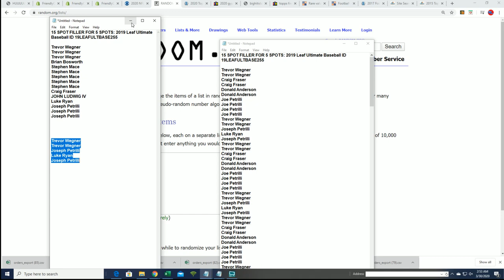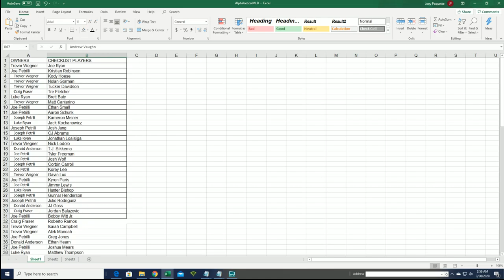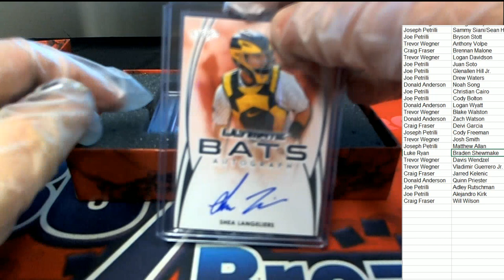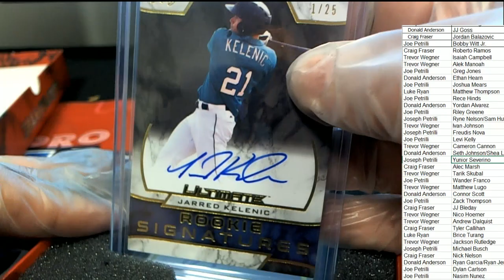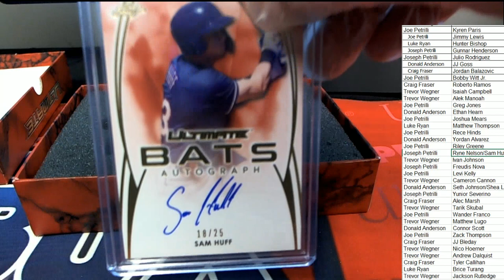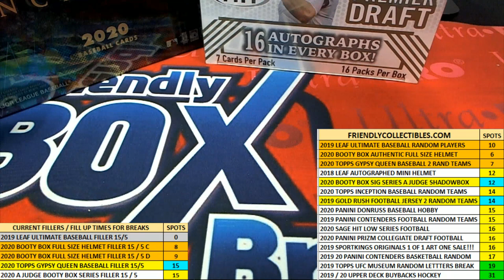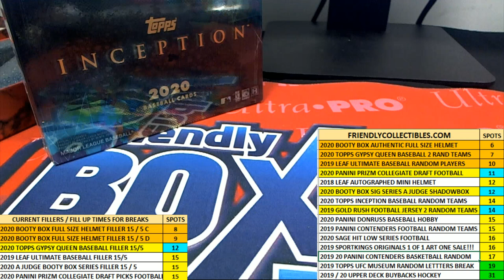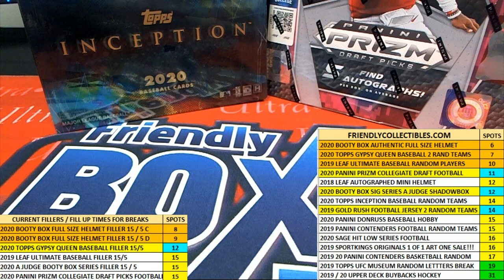2019 Leaf Ultimate Baseball ID 19LEAFULTBASE255